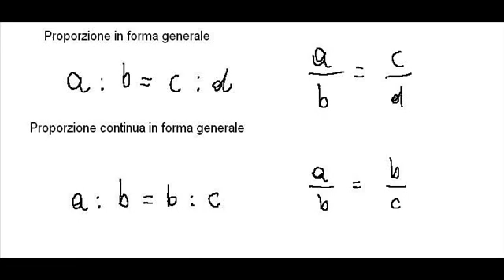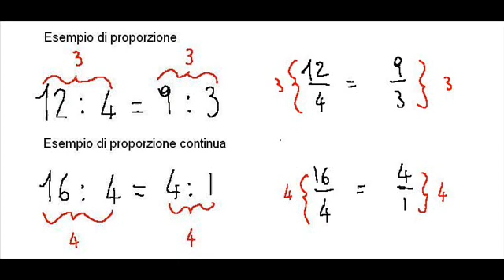Proporzioni scrittura anche frazionaria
Non sono sicura di aver correttamente interpretato la richiesta di Pietro. Questo è ciò che ho saputo fare (per esigenze di tempo ho lasciato l'audio della versione precedente che non dovrebbe andare troppo male)